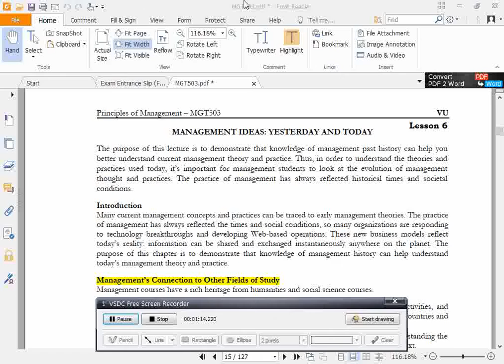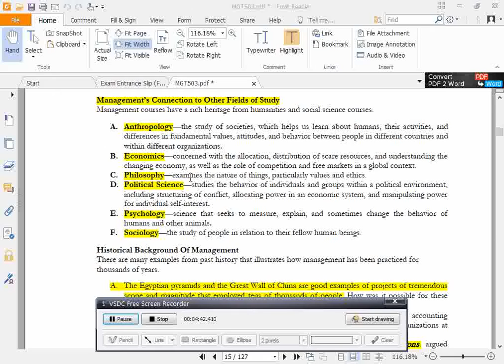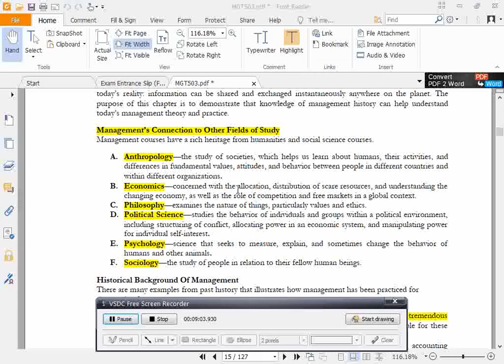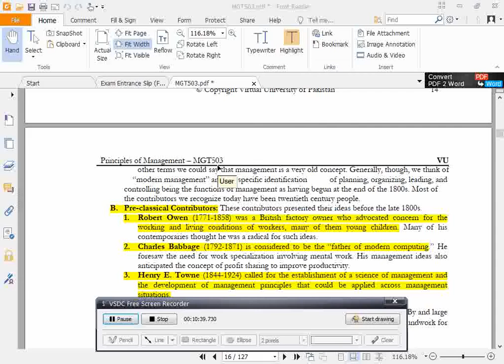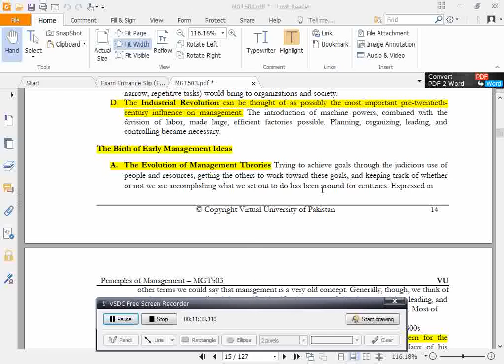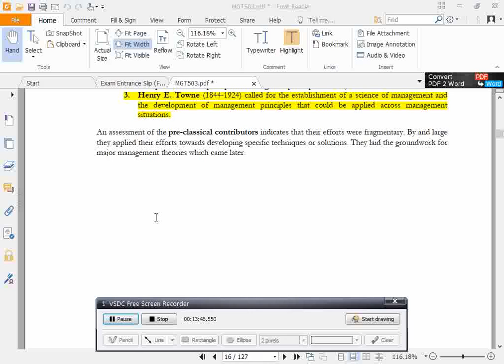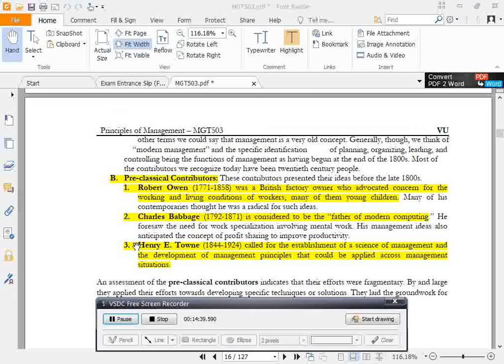MGT 503 Oral Highlighted Handouts Mid term preparation Lecture 6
MGT 503 Oral Highlighted Handouts Mid-term preparation Lecture 6. you can learn many things here.